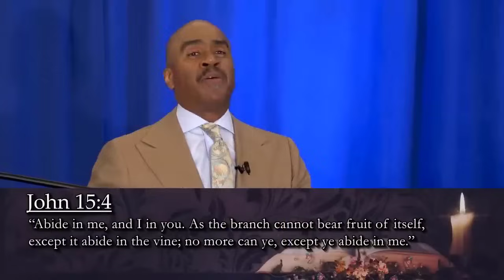Gino Jennings 2024 🔴 If You Love God This Video Is For You !! 🔴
Gino Jennings (born February 10, 1963) is an African American religious leader, known for establishing the fundamentalist and Holiness denomination—the First Church of Our Lord Jesus Christ, Inc.—in Philadelphia, Pennsylvania, embracing Oneness Pentecostalism.

Born on February 10, 1963, in Philadelphia, Pennsylvania, Gino Jennings began his ministry initially as a Bible reader for his uncle in church before becoming a child preacher at the age of 13. During his adolescence, Jennings claimed that God appeared to him after a period of prayer and fasting,[3] leading to the eventual establishment of the First Church of Our Lord Jesus Christ, Inc. after receiving divine revelation.

Starting the church in his parent's basement in 1984,the First Church of Our Lord Jesus Christ, Inc. grew through teaching doctrines of inner and outward holiness, Jesus' name-only baptism, and baptism with the Holy Spirit alongside required evidence of glossolalia—teachings common among Oneness Pentecostals and others descending from the Holiness movement. By 2016, Jennings and his First Church of Our Lord Jesus Christ, Inc. acquired its headquarters in Philadelphia, with numerous churches spread throughout the United States and elsewhere globally.

Through leading this newly founded Christian denomination, Gino Jennings has become subject to international controversy. Many people of other Christian denominations and churches have criticized Jennings and the First Church of Our Lord Jesus Christ movement for some of their stricter beliefs and views, such as their near-total rejection of women as clergy based on 1st Timothy 2:12 alongside a traditionally conservative dress code with headcoverings, long skirts, or long dresses, and rejecting makeup and jewelry—teachings which many Christians and others have accused them of being "religiously misogynistic"; rebutting, Jennings defended his statements by saying not to listen to how he sounds, but to what he says in defense of his interpretations on biblical modesty.

Presenting a staunch advocacy for nontrinitarianism, Jennings has also been known for rejecting and advocating forgoing the usage of the term "Christianity", for he believes that "Christianity" is not a term found in the Bible, unlike the term “Christian”. Instead the word Jennings believes more accurately describes his congregation's faith should be the term "Holiness," or the "religion of Holiness",although among early Christians, the faith despite the term "Christianity" was simply known as "the Way". He has even attracted additional criticism for advocating a very fundamentalist Christian exclusivism via divine revelation for his denomination.

In 2018, Jennings agreed to meet Jamaican entertainer Mr. Vegas for a debate. During the debate, Jennings had Vegas escorted out of the building by security after an altercation that ensued between Vegas, the church's audio and visual team, and the other associate ministers on the pulpit. This later led to the debate going viral throughout Jamaica, and two other ministers that agreed to debate him canceled. In 2019, Jennings was banned from Australia.